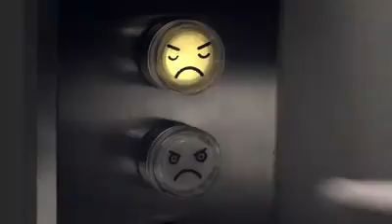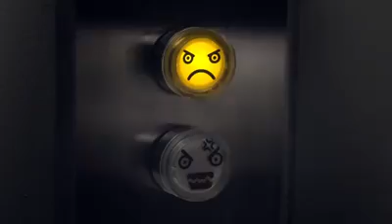Funny videos 2016 - When women angry